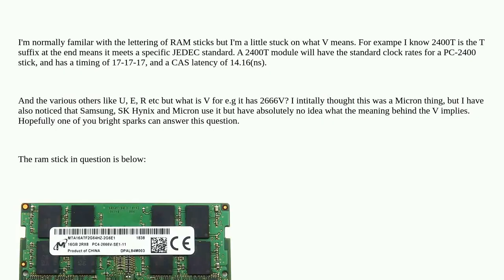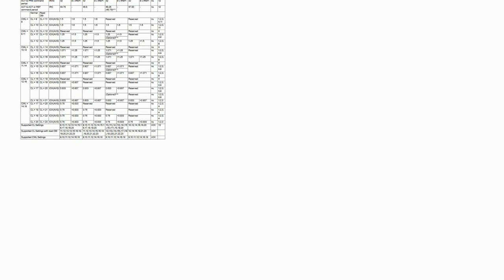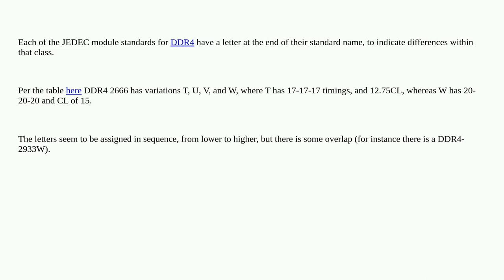DDR4 SODIMM what does the V lettering mean after the speed? E.g PC4-2666V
A special thanks goes out to the community

  laptop memory ddr